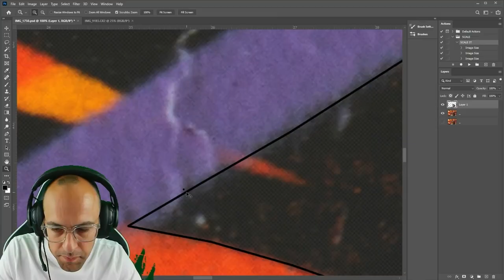VECTORING W/ ILLUSTRATOR - @SEPER215 MURAL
Vectored a @SEPER215 mural for XXL print installation.